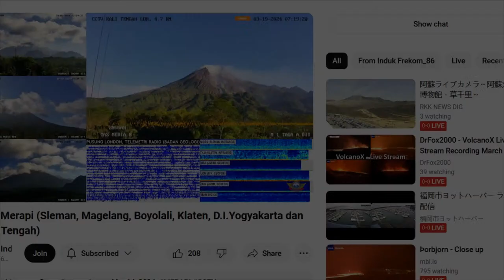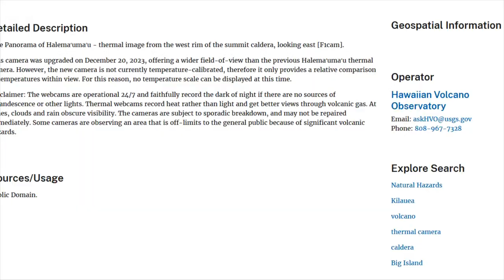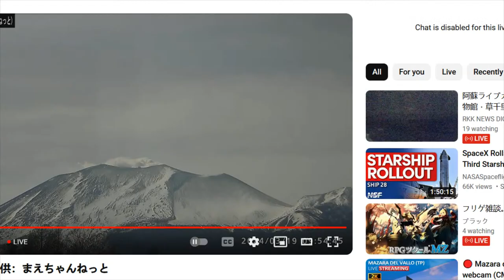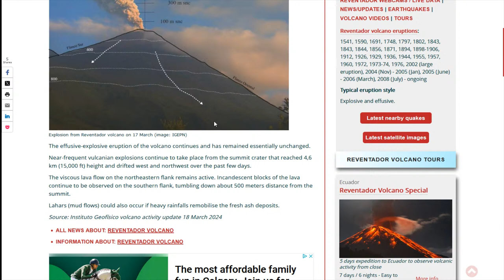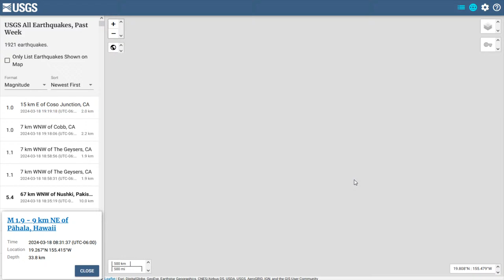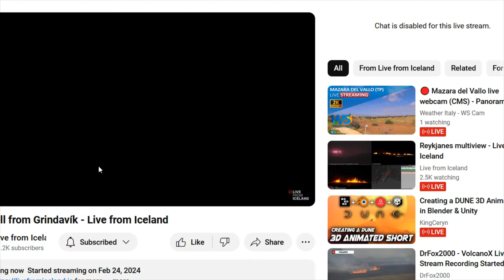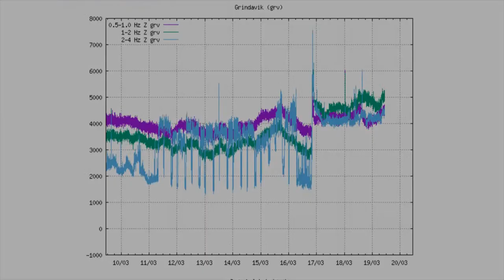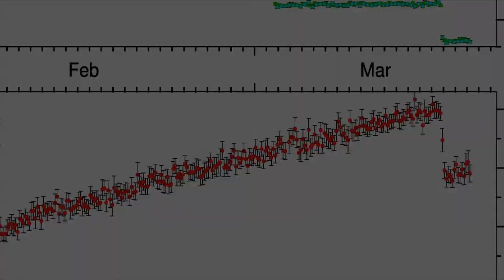DrFox2000 - VolcanoX Live Stream Recording March 18 2024 part 2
VolcanoX - Live Stream March 18, 2024.

Video Feeds are from:
Iceland
- TV La Palma
- RTVE
Etna
-  WeatherSicily.it

Bot Commands (type in the word):

3D - Gives you the link Ragnar/Iceland for the 3D map
3DM - Give you the Meradalir 3D map - New fissure
SO2 - Gives you Windy.com SO2 map
indov - Indonesia's Volcano Map

Chat Rules:
1. Be respectful and polite, other people may not share the same views as you so use common sense in portraying your thoughts. No harassing or stalking.
2. Using inappropriate language is not permitted. You will be timed out for first offense and banned for the second. This chat is intended for a general audience. The addition of NightBot will automatically time a user out if he or she uses excessive caps, emojis (max of 5) or bad language.
3. No Religious or Political bantering. You can chat about the subjects but no preaching.
4. Keep your personal information private. Anyone requesting or harassing for your information on the chat will be banned. Protect yourselves when it comes to your privacy, this is a public forum.
6. The primary chat language is English. Please use a translator if you do not speak English.
7. There shall be no Covid talk within the stream. We don't have an issue with you saying you got your booster or the like, although this leads to others to state there like of dislike and creates controversy. So kindly refrain from any sort of discussion on covid.